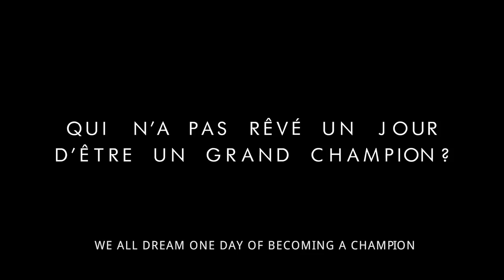Bande annonce QIPCO Prix du Jockey Club 2017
Le QIPCO Prix du Jockey Club 2017 est la 3ème étape des EpiqE series Galop, le circuit sportif au rayonnement international réunissant les 14 plus belles courses de chevaux de France !

Pour sa 177ème édition, cet évènement majeur de la saison de Groupe I, le niveau d’excellence des courses de chevaux, sacrera le meilleur poulain ou pouliche de 3 ans.

INEDIT ! Participez au premier escape game hippique réalisé par TeamBreak ! Votre mission ? Retrouver le Trophée disparu des EPIQEseries en équipe de 2 à 6 joueurs !

Rendez-vous à Chantilly dès 12h00 le dimanche 4 juin 2017 !